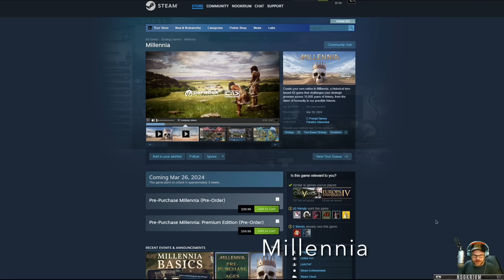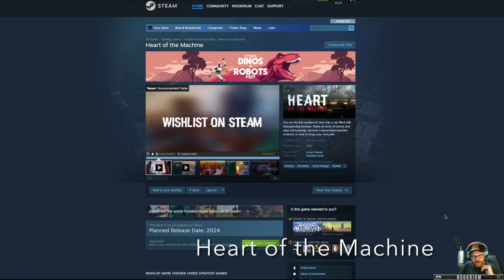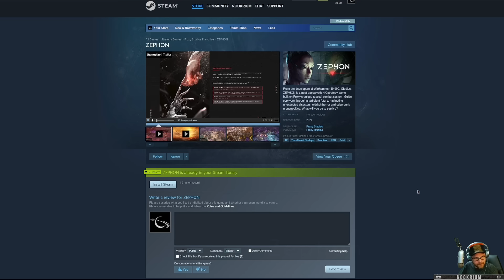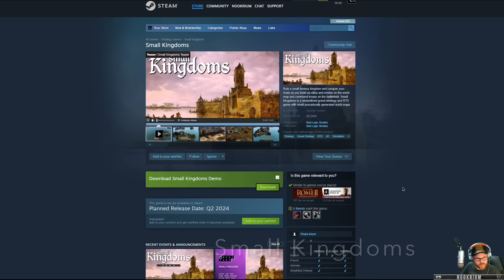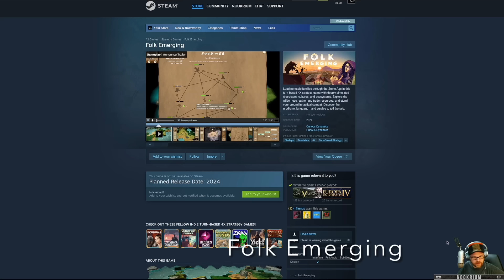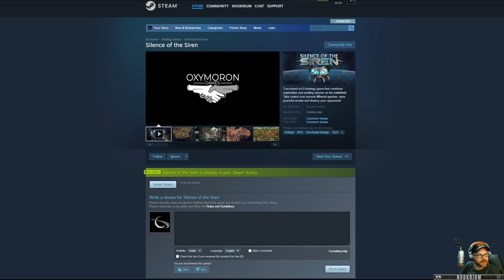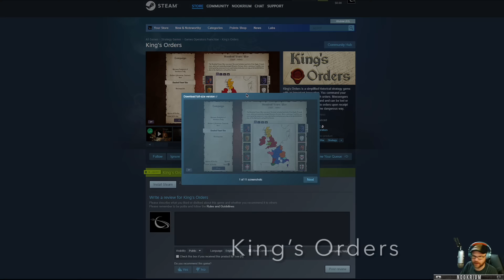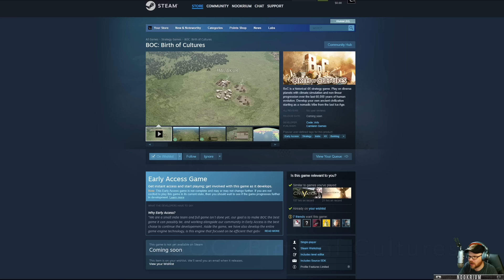Upcoming Empire Building Strategy Games [2024]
2024 list of upcoming 4x, Grand Strategy, & Empire Builders
Links to the Steam pages here, videos of any demo coverage I have are in a pinned comment

4x Grand Strategy & Empire Building Games: 0:00

Millennia 0:22

The Ancients 1:57

Alliance of the Sacred Suns 3:26

Ultimate General: American Revolution 4:26

Heart of the Machine 5:52

Ara: History Untold 7:10

ZEPHON 9:33

Fragile Existence 10:54

Mystical Conquests 12:35

Small Kingdoms 14:16

Imperial Ambitions 15:44

Elaborate Lands 16:55

Feudums 18:02

Folk Emerging 19:54

Underfoot Queens 21:25

Yield! 22:41

Songs of Silence 24:01

Silence of the Siren 26:06

Gilded Destiny 27:18

King's Orders 28:53

Espiocracy 31:17

Renaissance Kingdom Wars 32:21

BOC: Birth of Cultures 34:10

Channel Supporter Deathmatch 35:57